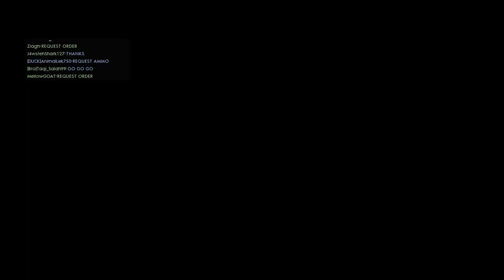Battlefield 1 gameplay 4